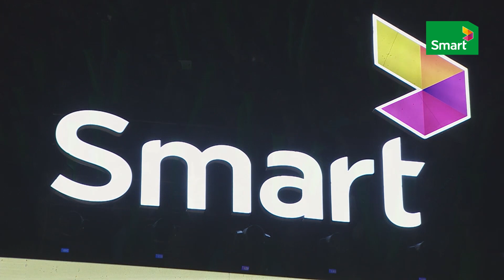ខេមរៈ សិរីមន្ត​​ ​- Smart Mega Concert នៅខេត្តស្វាយរៀង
ការប្រគំតន្រ្តី Smart Mega Concert ជាមួយលោក ខេមរៈ សិរីមន្ត  កាលពីថ្ងៃសុក្រ ទី 28 ខែ ធ្នូ ឆ្នាំ 2018 កន្លងទៅ នៅខេត្តស្វាយរៀង (រង្វង់មូលវិមានឯករាជ្យមុខសណ្ឋាគារវៃគោ)។
ដើម្បីទទួលបានវីដេអូថ្មីៗ!